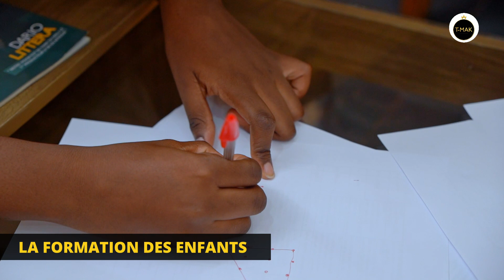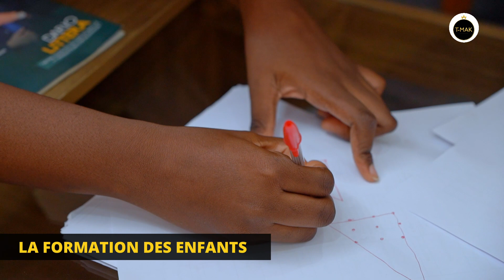FORMATION PROFESSIONNELLE DES ENFANTS DU 23 JUILLET 2022